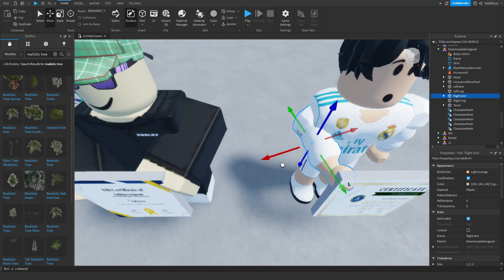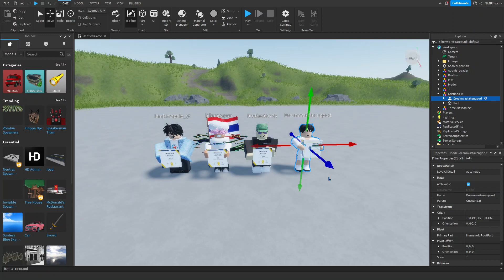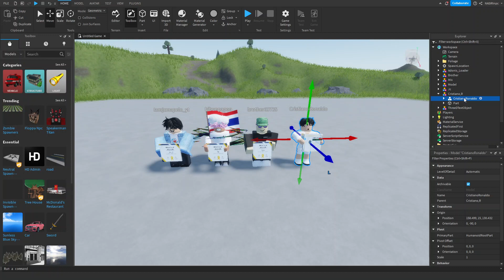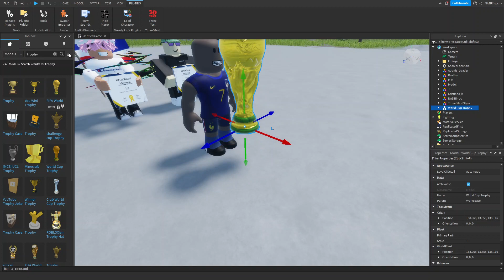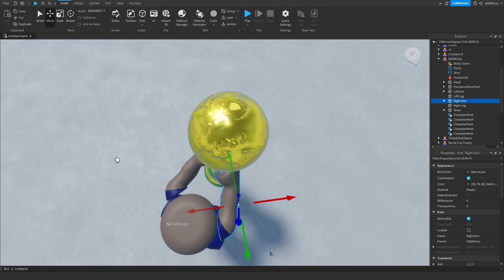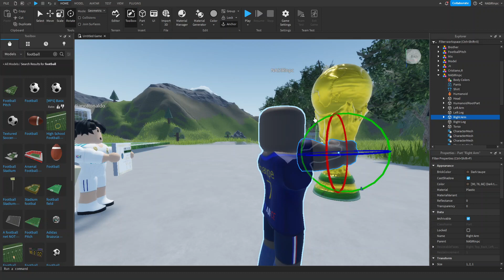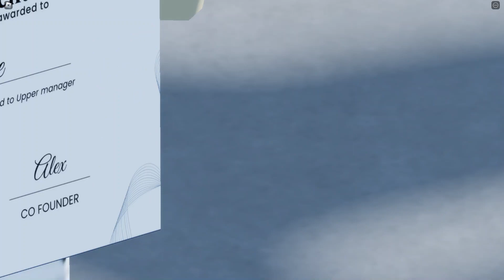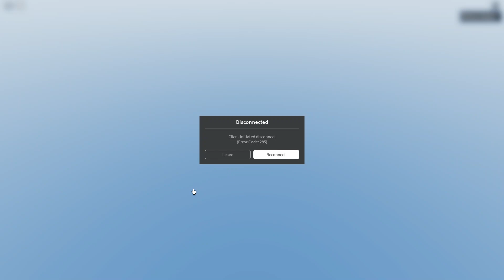Roblox studio making cristiano ronaldo (NO EDIT'S CAUSE IM BUSY)